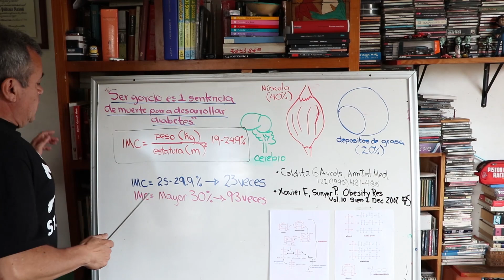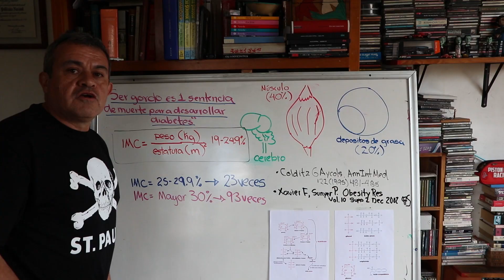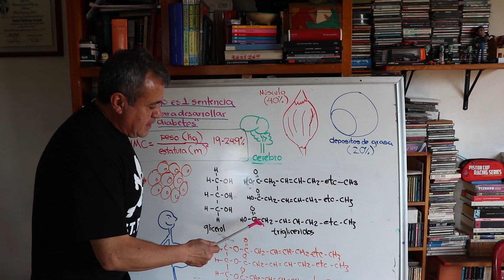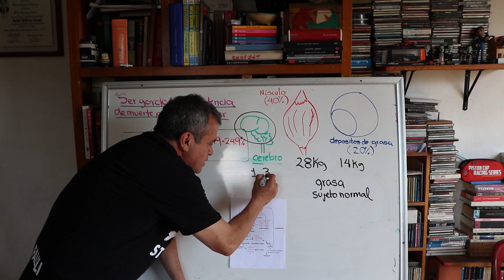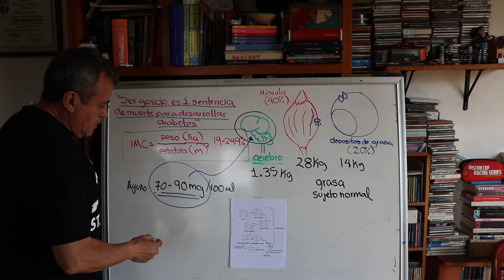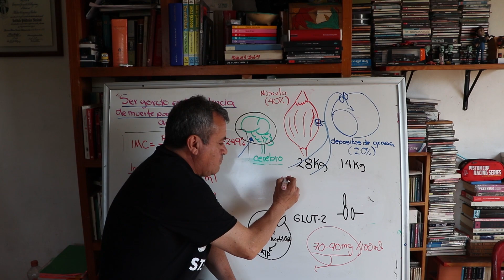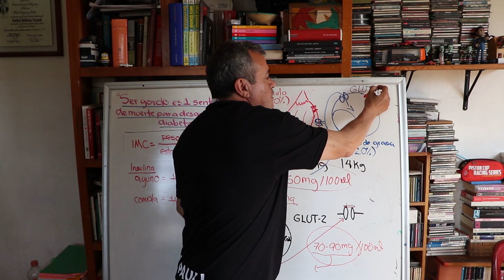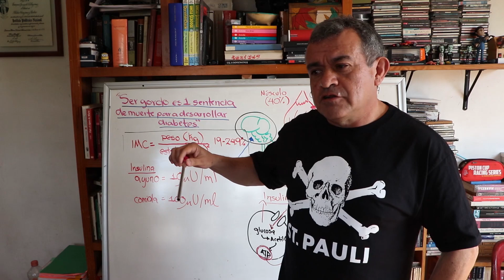El páncreas siempre es destrozado por la obesidad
Las estadísticas muestran que a lo largo y ancho del mundo la obesidad aumenta brutalmente la incidencia de diabetes tipo II. En este video se explica el porque el sobrepeso y la obesidad acaban con la producción de insulina.